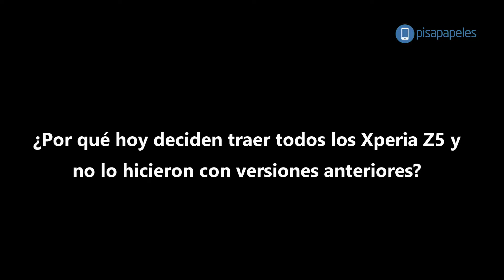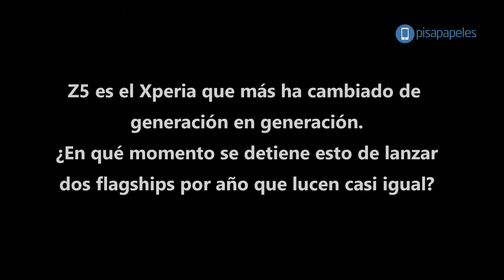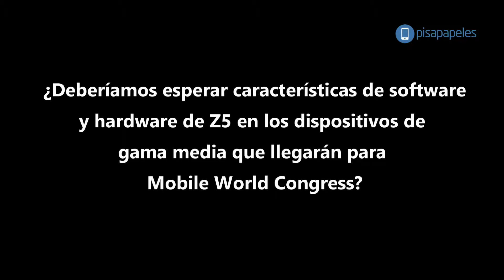Entrevista Felipe Gómez de Sony Mobile Chile